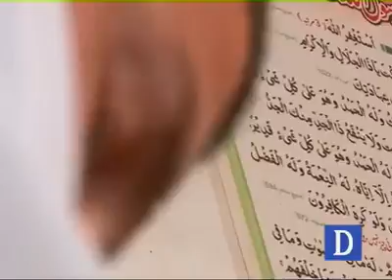A deaf Mute boy can only recite Quran - Amazing